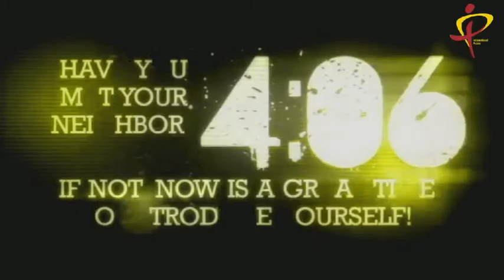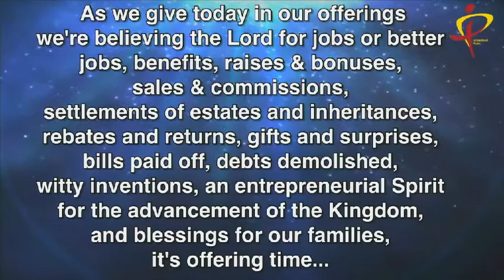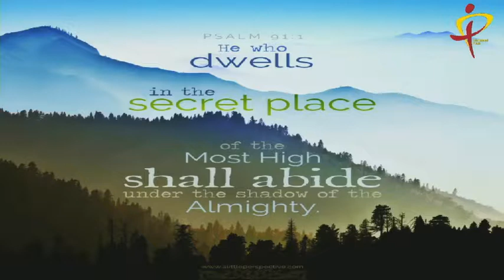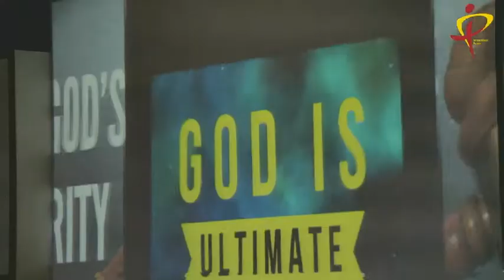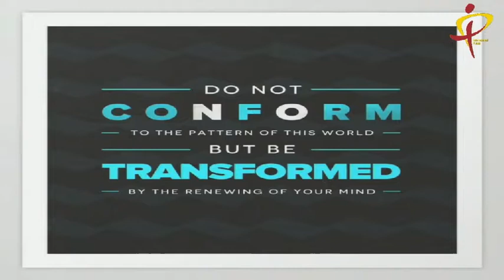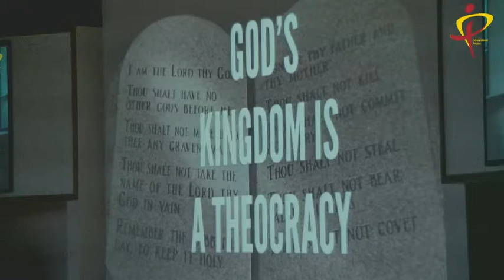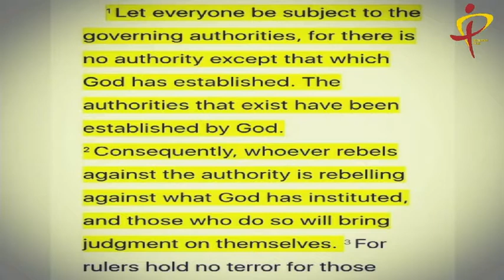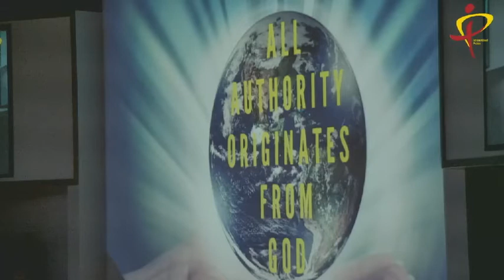7/8/18 IPCOG Worship Experience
Under God's Authority Pt:2